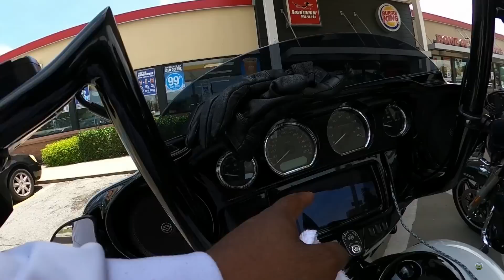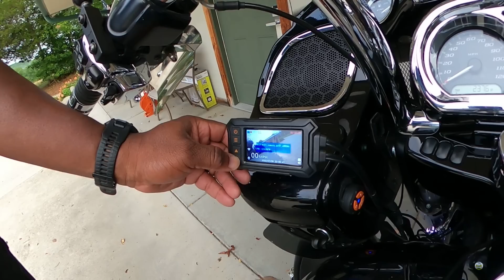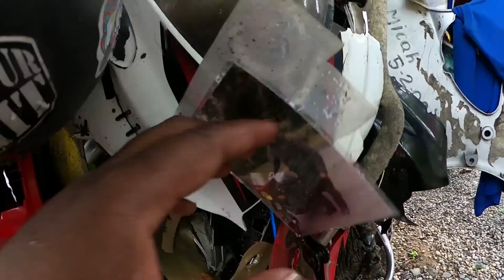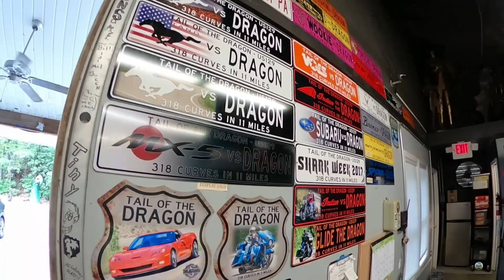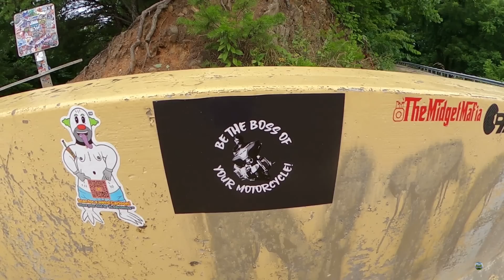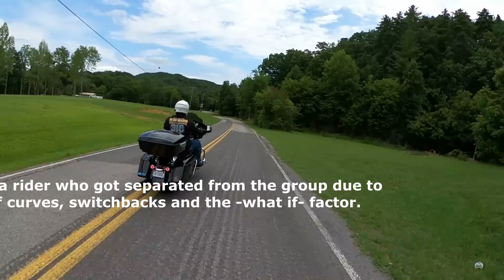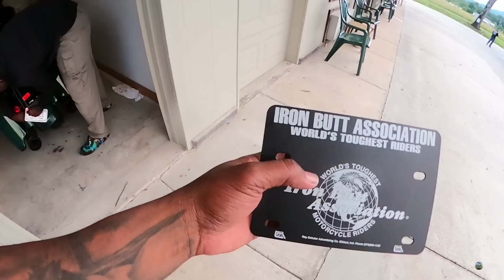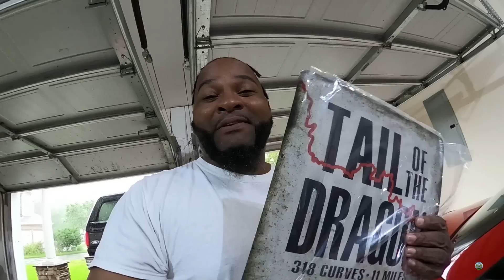Motorcycle Road Trip to the NC Mountains with Friends, to conquer My Fear of Back Roads. Or Did I?